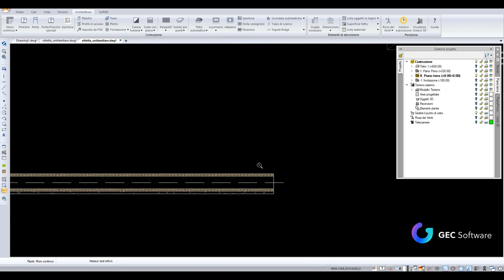ArCADia BIM - Creazione set di muratura personalizzati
Personalizzare le caratteristiche di un muro